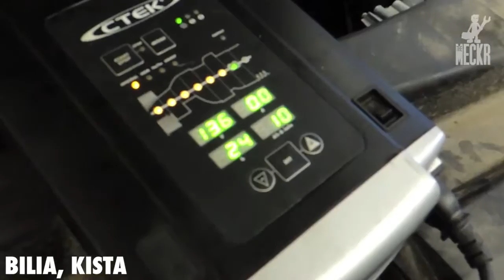Personbilsteknik på Yrkesplugget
Hur är det att läsa Personbilsteknik på Yrkesplugget? Det får du veta mer om i den här videon.